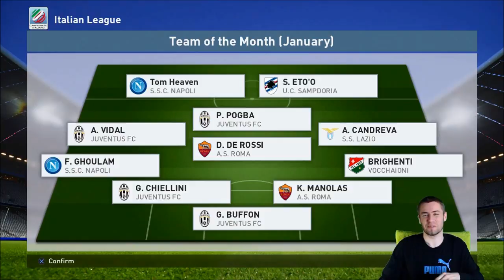PES 2016 Become a Legend - HUGE GAMES IN THE TITLE RACE vs ROMA & INTER! #21